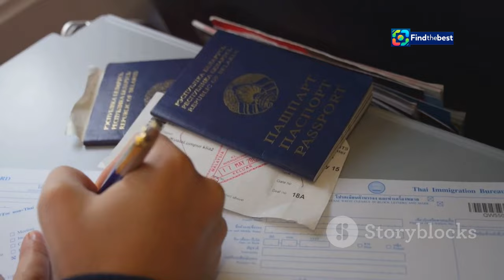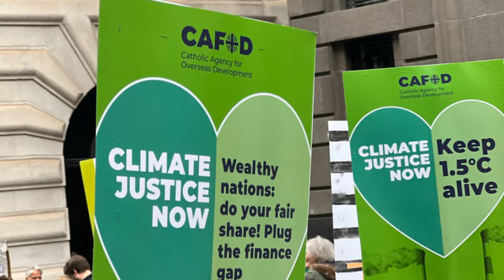Tuvalu: En Nation i Fara - Klimatförändringarnas Effekter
OUTLINE:
00:00:00 A Paradise Imperiled
00:00:31 The Relentless Rise of the Tides
00:01:11 Adapting to a Shrinking World
00:01:48 The Bitter Pill of Migration
00:02:59 A Daring Legal Gambit
00:04:15 The Maritime Dimension
00:04:44 Safeguarding a Blue Economy
00:05:56 A Race Against Time
00:07:11 The Human Cost of Climate Change
00:08:15 A Global Call to Action
00:09:21 A Beacon of Resilience

**Category:**
News & Politics

**Description in Swedish:**
🌏 Välkommen till vår video om Tuvalu, ett av världens mest hotade länder! 🇹🇻 I denna video utforskar vi hur stigande havsnivåer påverkar de små byarna på de smala landtungorna i Söderhavet. 🌊

💔 Tuvalu står inför en kritisk situation där havet förväntas dränka halva huvudön Funafuti inom bara några decennier. Med en befolkning på 10 000 invånare kämpar tuvaluanerna för att bevara sin kultur och livsstil i en tid av drastiska förändringar.

🌿 Vi diskuterar hur klimatförändringarna har påverkat deras liv, hur de samlar regnvatten och de åtgärder som vidtas för att säkerställa framtida fiskerättigheter. 🚢

🔍 Se hur Tuvalu arbetar för att ändra internationella havslagar för att fortsätta existera som en självständig stat, även efter att öarna försvunnit under ytan.

✨ Titta på vår video för att förstå mer om denna unika nation och dess kamp mot klimatkrisen! 🌍💪

🌏 Welcome to our video about Tuvalu, one of the most threatened countries in the world! 🇹🇻 In this video, we explore how rising sea levels are affecting small villages on the narrow land strips in the South Pacific. 🌊

💔 Tuvalu faces a critical situation where the sea is expected to drown half of the main island, Funafuti, within just a few decades. With a population of 10,000, the Tuvaluans are fighting to preserve their culture and way of life during a time of drastic changes.

🌿 We discuss how climate change has impacted their lives, how they collect rainwater, and the measures being taken to secure future fishing rights.